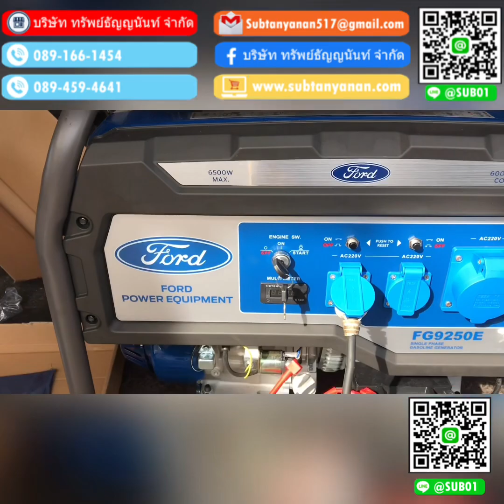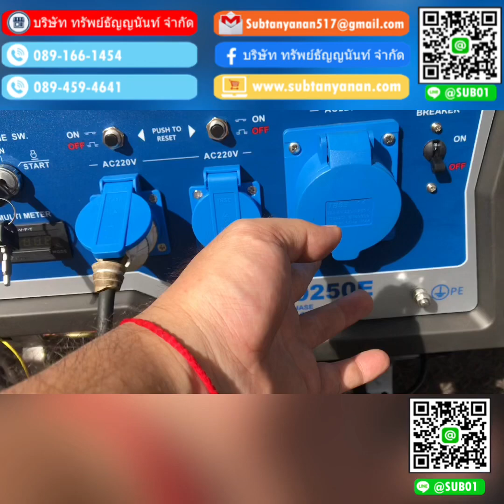เครื่องปั่นไฟฟ้า เบนซิน Ford FG9250E กุญแจ ไฟ 6.5Kw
ราคา

ลักษณะการใช้งาน เชือกดึงสตาร์ท/กุญแจสตาร์ท
กระแสไฟออก 6000W/6500W
ขนาดเครื่องยนต์ 4 จังหวะ 15HP
DISPLACEMENT X SPEED 420cc x 3600 rpm
กระบอกสูบ x ช่วงชัก 90x66 mm
น้ำมันเบนซิน / น้ำมันเครื่อง 25ลิตร/1.1ลิตร
ทำงานต่อเนื่องได้นาน 12 ชั่วโมง
โวลต์ความถี่ 220v-50Hz
น้ำหนัก 86/91 Kgs
**ข้อควรระวัง ต้องใส่น้ำมันเครื่อง (กรณีเครื่องใหม่) ก่อนทำงาน
**หมายเหตุ ห้ามใช้กุญแจสตาร์ทเครื่องทันที ต้องเช็คน้ำมันเครื่องก่อนสตาร์ท